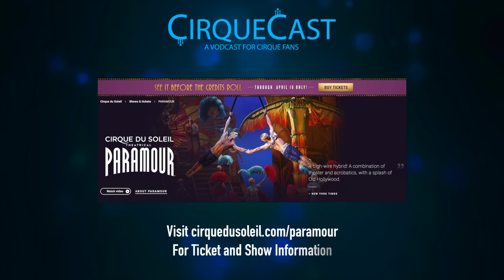Paramour Review | Episode 14 | CirqueCast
On this episode of CirqueCast, we review Cirque du Soleil's Paramour! After Paramour's recent closing announcement, we decided to fly to NYC to catch the show before it's final curtain drop. Watch now to find out what we thought of the show!